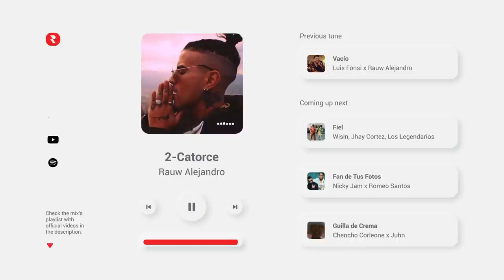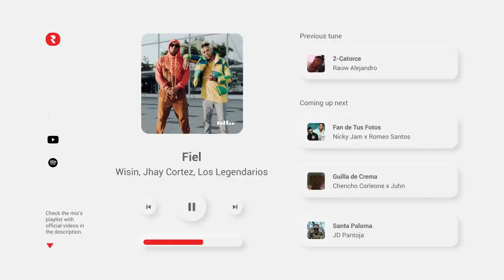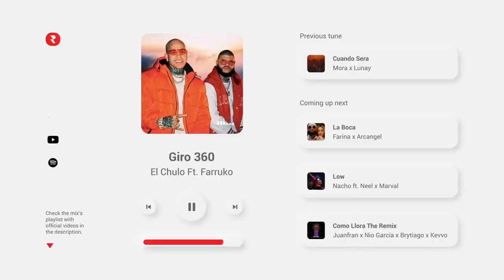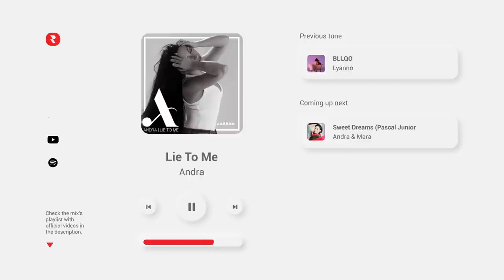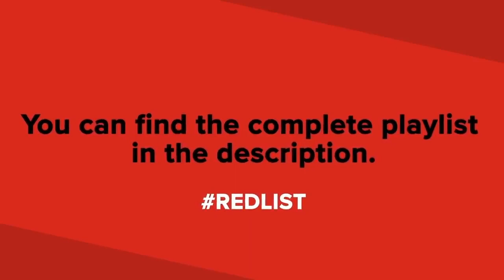Canciones Nuevas Reggaeton 2021 Mix 😎 Lo Mas Nuevo Musica Reggaeton 2021 Febrero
🔴 YouTube Playlist - Mira los videos musicales completos aquí 👀
✅ Spotify Playlist - Transmite las pistas completas aquí 🎧